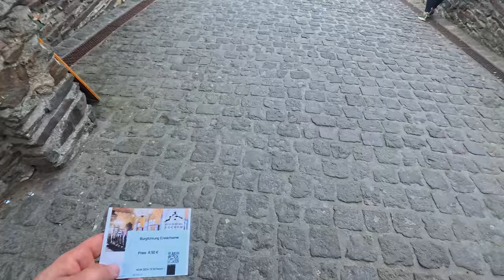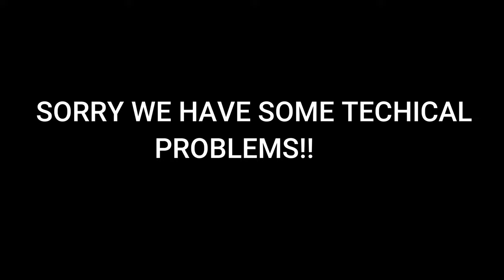Exploring Cochem Castle in Germany: A Drone Adventure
Embark on a breathtaking journey with me as I take you to the stunning Cochem Castle in Germany. Armed with my DJI Mini 4 Pro drone, join me as we soar through the skies, capturing mesmerizing aerial views of this medieval marvel perched atop a hill. As we land, get ready to explore the intricate details and rich history of the castle on foot. Wander through ancient corridors, climb towering turrets, and immerse yourself in the enchanting beauty of Cochem Castle. Let's uncover the secrets of this architectural gem together in this epic drone and on-foot exploration video! 🏰🚁👣

THE EQUIPMENT THAT I USE: